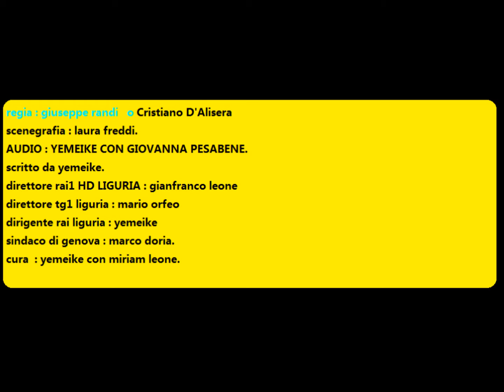NEWS LIGURIA MATTINA SIGLA